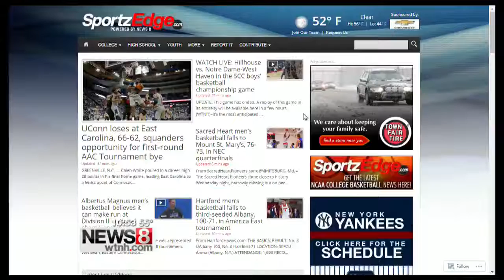Sacred Heart edges Holy Cross, 60-51, wins NVL championship